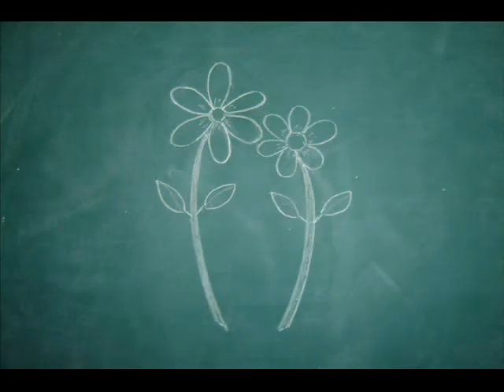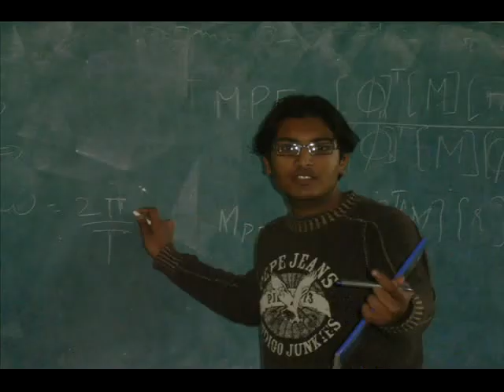Hitler Se Romeo Tak (Part 6)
The movie based on countless true stories. Dedicated to the 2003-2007 batch of Dr B.R. Ambedkar National Institute of Technology Jalandhar (NITJ).